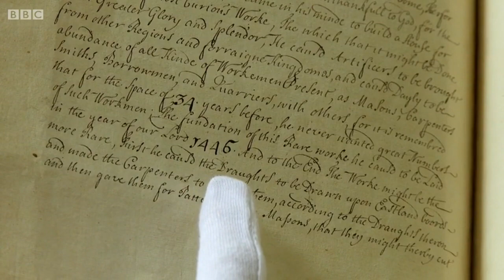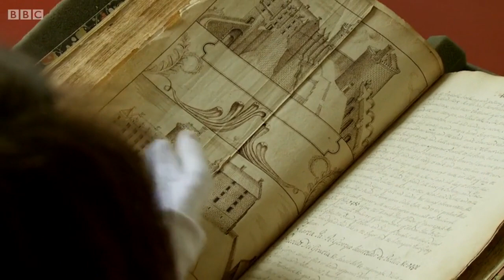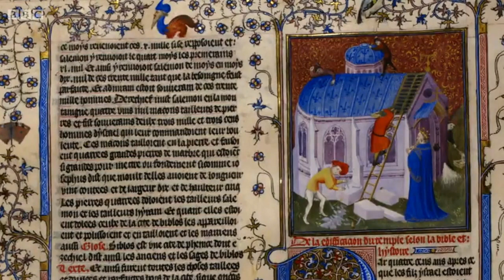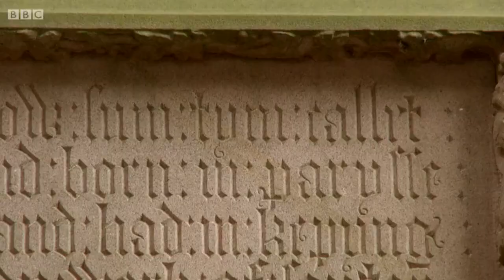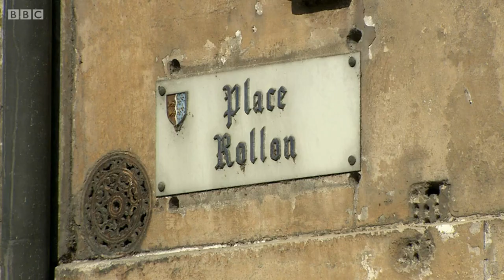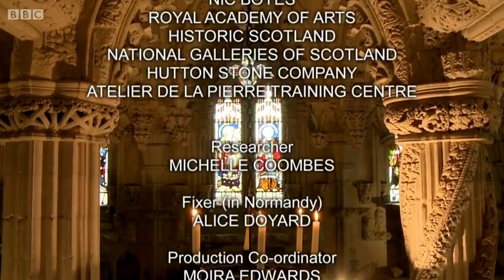Rosslyn Chapel - A Treasure in Stone (BBC)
BBC documentary. The exquisite Rosslyn Chapel is a masterpiece in stone. It used to be one of Scotland's best-kept secrets, but it became world-famous when it was featured in Dan Brown's the Da Vinci Code.

Art historian Helen Rosslyn, whose husband's ancestor built the chapel over 550 years ago, is the guide on a journey of discovery around this perfect gem of a building. Extraordinary carvings of green men, inverted angels and mysterious masonic marks beg the questions of where these images come from and who the stonemasons that created them were. Helen's search leads her across Scotland and to Normandy in search of the creators of this medieval masterpiece.